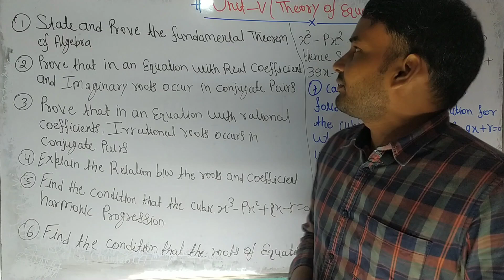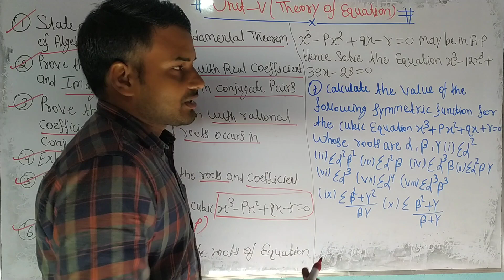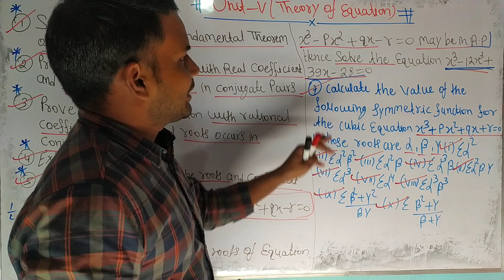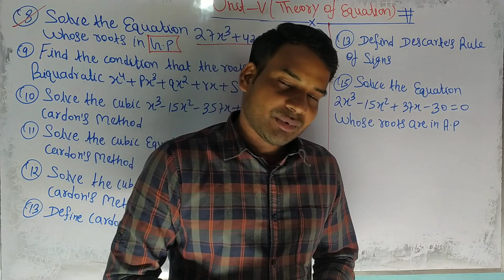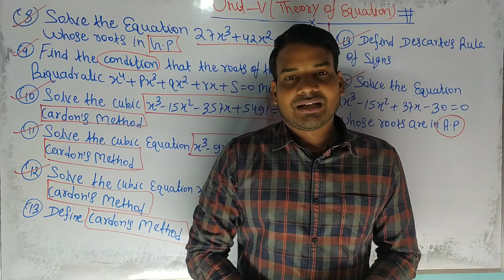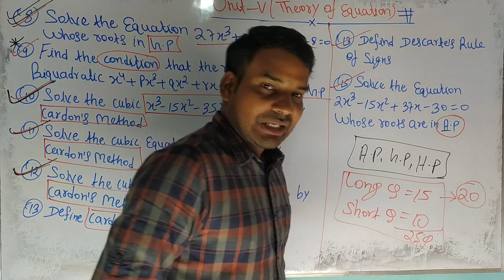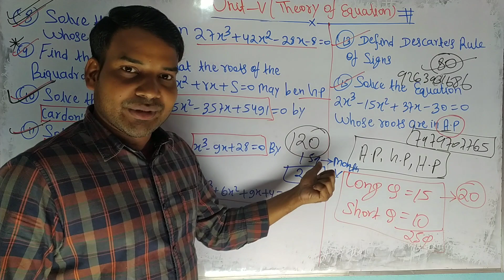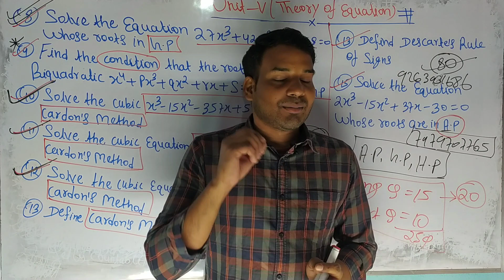Unit 5 Theory Of Equations Subjective Long & Short Questions | Semester 1 Set Theory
This video lecture of Graduation Syllabus  by Er Dev Kumar students to understand following topic of Mathematics:
1 bihar me graduation kaise hoga
2 bihar graduation new update 2023
3 bihar me graduation kaise hoga